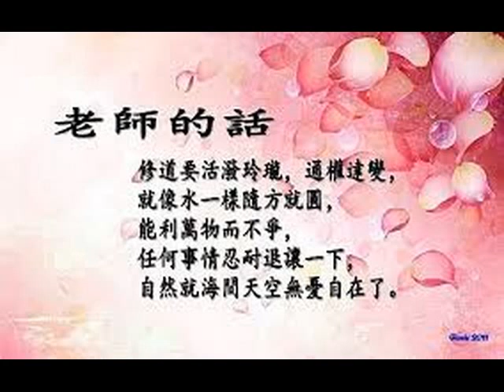修道要活潑玲瓏、通權達變